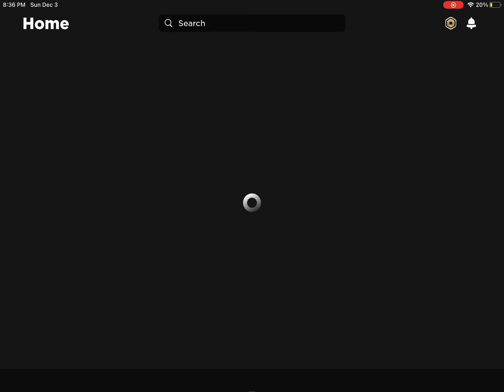I FINALLY GOT CDK (cursed dual katanas) IN BLOX FRUITS